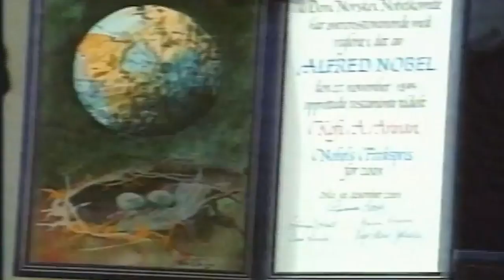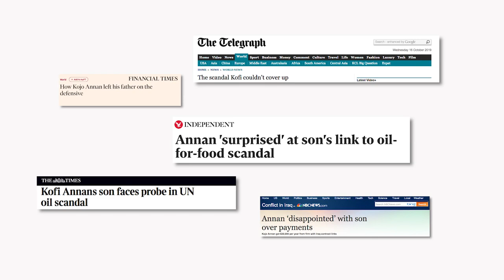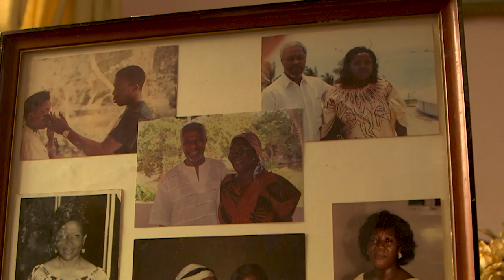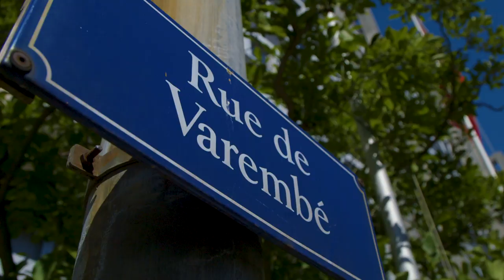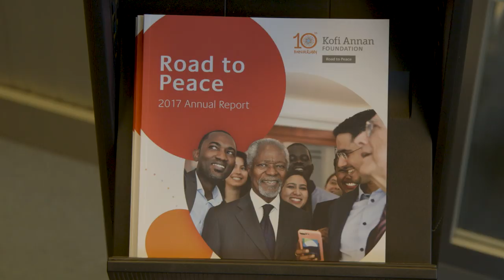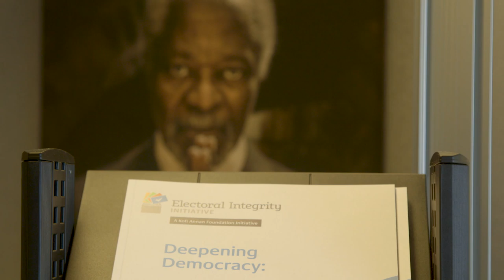Faces of Africa - Kofi Annan Pt.2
Kofi Atta Annan was born into an Aristocratic family in Ghana. He rose to head the United Nations as it’s seventh Secretary-General between January 1997 to December 2006. Annan is remembered for reforming the UN, and also brokering peace in various conflicts zones around the world.